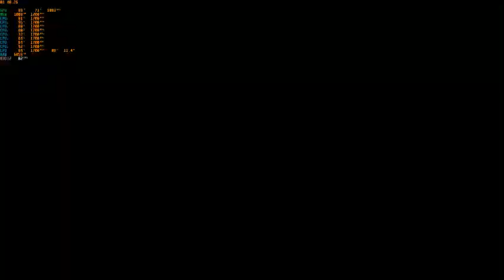WWE 2K22 1.16 PC Mods Shinsuke Nakamura vs Theory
Normal Match , senjata custom ,entrance on, finisher 0
Arena Mod Smackdown Thunderdome
Difficult Legend
Yang Mau support Channel ini ini websitenya